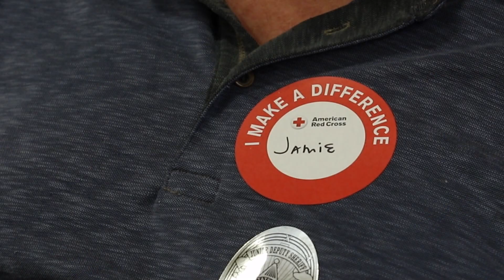Buncombe Monthly Short - Battle of the Badges (Feb./March 2019)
Asheville’s first responders are teaming up with the American Red Cross to save lives at the annual Battle of the Badges Blood Drive. It’s a friendly competition where you donate blood in honor of emergency first responders – so who will you donate for?